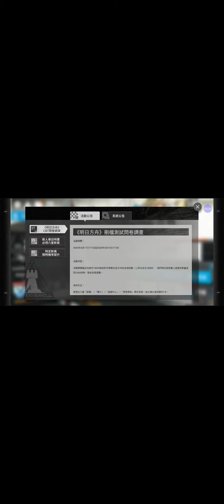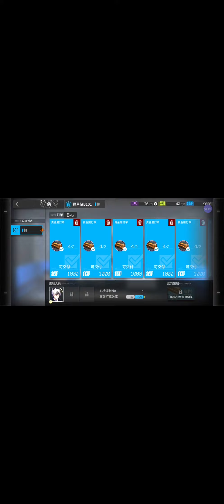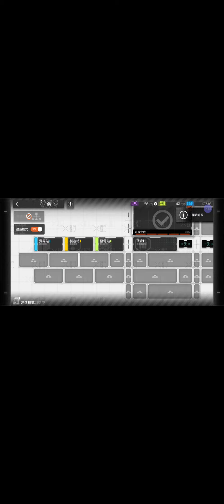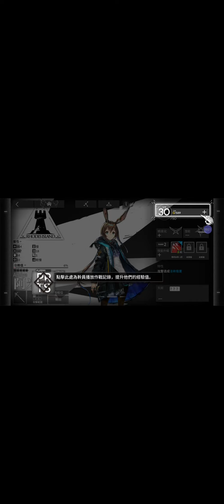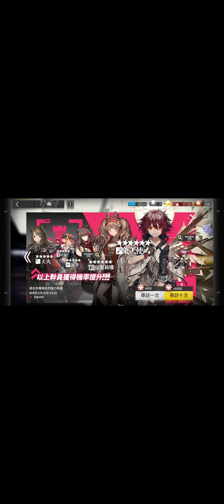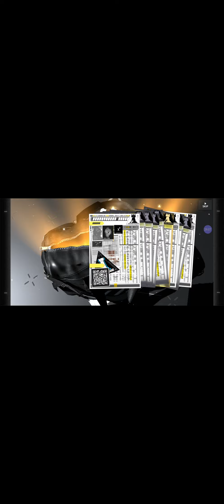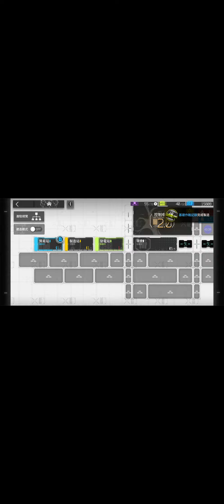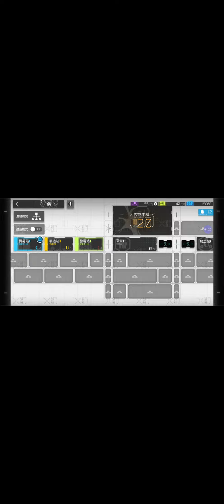【明日方舟】進度推往1-5，捨棄老是跟我作對的Apowersoft螢幕錄影王，直接投向三星A50內建錄影系統~《冷月遊戲》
MD蛋蛋麵，所有設定都確認好也試錄了5遍，一切都正常、ok、很完美，然後正式版開錄錄完直接又變成直的，我ooxx，要不是為了素質跟風度，我直接髒話飛滿天。因此，我決定捨棄當初最愛用的Apowersoft螢幕錄影王了，轉而直接投向手機本身的內建錄影，那因為手機內建錄影不能設定畫質，所以只是過度使用，希望大家能推薦好的螢幕錄影app給可憐的冷月了~~~感謝各位~~~

目前明日方舟我還在摸索，巴哈也沒有少爬文，只是目前還是一知半解，所以可能要等我再熟悉一下這個遊戲才能比較好掌握遊戲的感覺，也歡迎大家指點、討論遊戲的內容喔～

(這邊只算是消息宣布，之後會拍新的抽獎影片集中留言處)